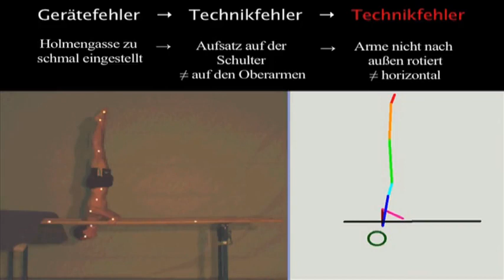Gerätefehler führen zu Technikfehlern (1)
Die Abweichungen zwischen der Zielbewegung und der tatsächlichen Ausführung des Oberarmstands verdeutlicht und analysiert das Programm SIMI. Zudem gibt es Korrekturhilfen.